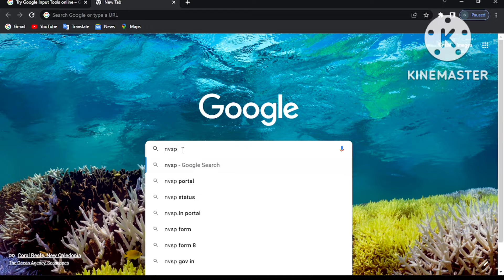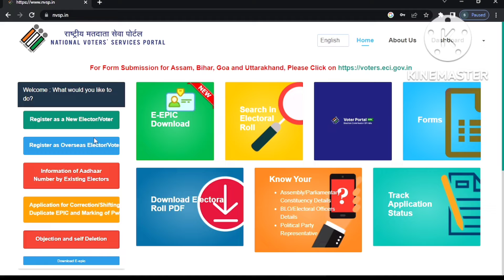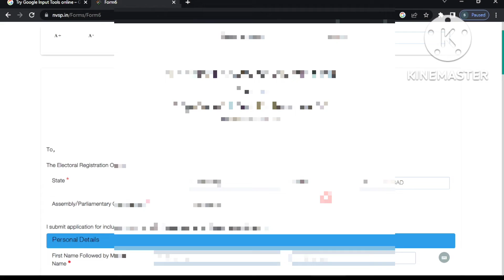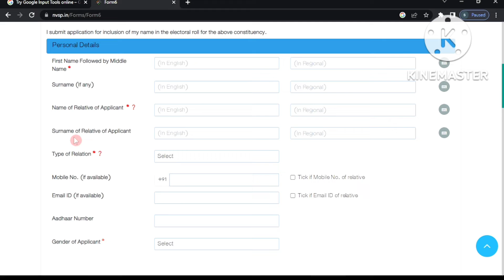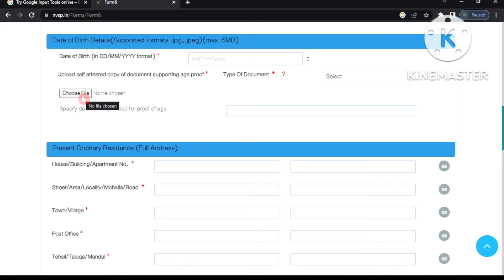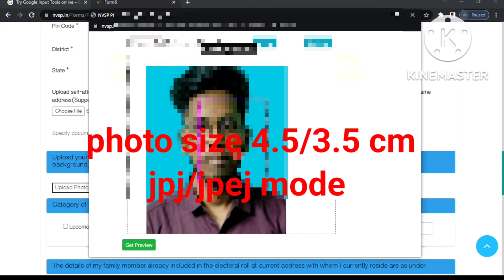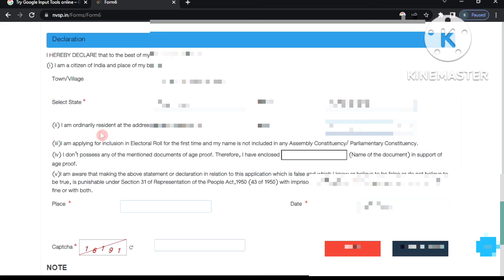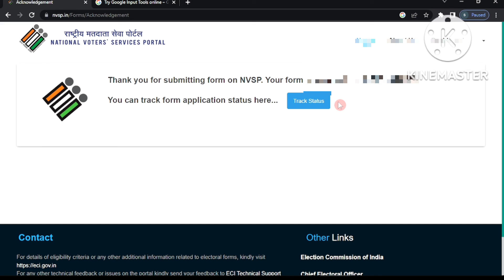How To Apply for New Votar Card 2023|| Form 6 Fillup In Bengali || Apply For New Votar Card Online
Hallo Friends
In this video I will show you How To Apply for New Votar Card 2023  online and you will also know how to fill up form 6 in NVSP portal for new votar card